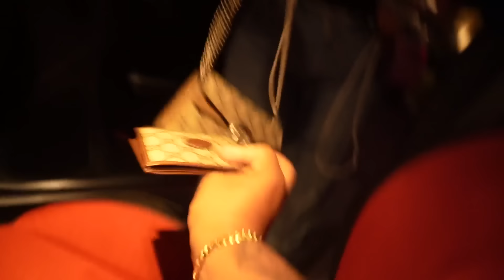MY FIRST SUMMER PARTY w/ROY!!(MEXICO EDITION)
Hopefully you guys enjoy the content I am about to start pumping out!! I'm finally out of high school, grad vlog is coming next!!